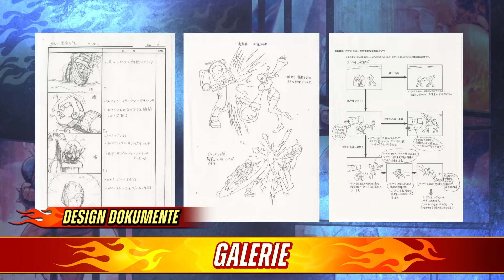Capcom Fighting Collection2 - Ankündigungs-Trailer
Dies wird eine Sammlung, an die man sich erinnert! Capcom Fighting Collection2 beinhaltet 8 Fighting Games aus Capcoms Historie und erscheint 2025 für Nintendo Switch, PlayStation 4, und Steam.

Capcom vs. SNK: Millennium Fight 2000 Pro
Capcom vs. SNK 2: Mark of the Millennium 2001
Capcom Fighting Evolution
Street Fighter Alpha 3 UPPER
Project Justice
Power Stone
Power Stone 2
Plasma Sword: Nightmare of Bilstein

Alle Spiele verfügen über eine Online-Funktion und Rollback Netcode!